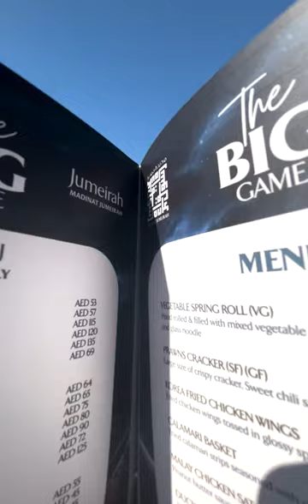The Big Game at Souk Madinat Jumeirah’s Amphitheatre should be top of your list 😃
Looking for a great outdoor Fanzone to watch all the matches?

Then The Big Game at Souk Madinat Jumeirah’s Amphitheatre should be top of your list 😃

With a huge screen to watch all the action live, and a match day menu from a variety of F&B kiosks including McGettigans, Al Makan Restaurant, The Noodle House and Mezzanine Bar and Kitchen 🤤

Kick back and relax in comfy bean bags whilst cheering your team on today 📣